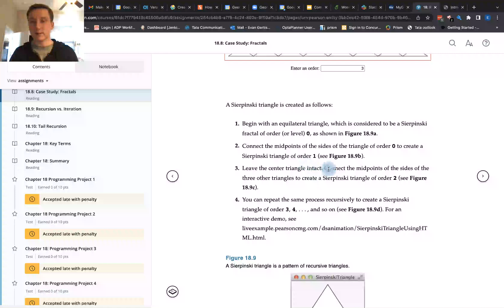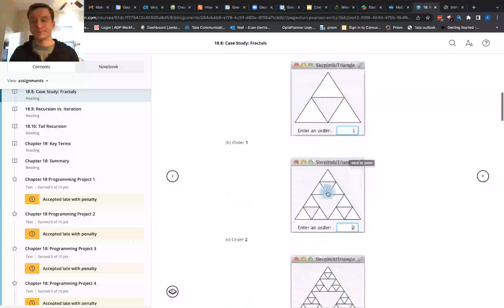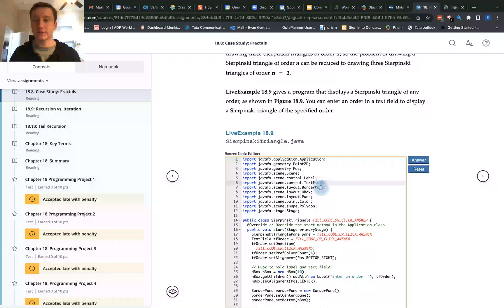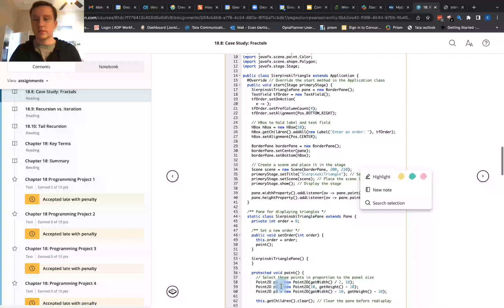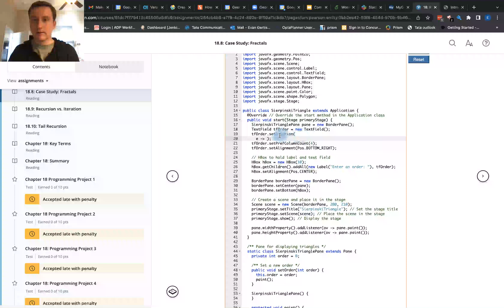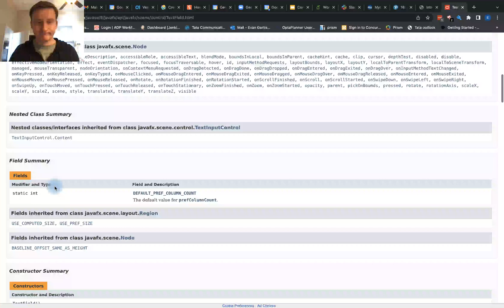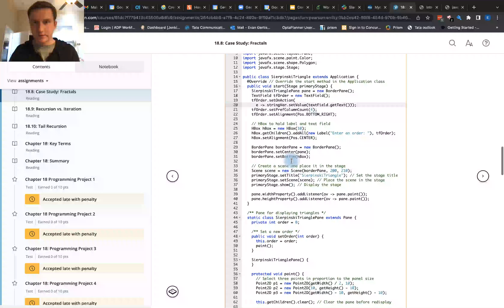Sierpinski triangle in Java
How to make a Sierpinski triangle in Java part 1